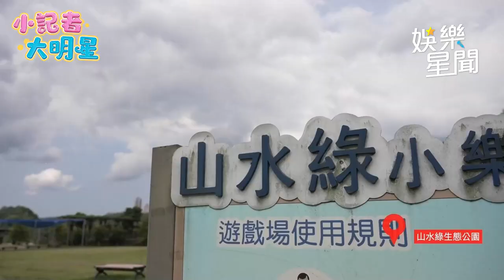黃豪平出遊愛走文青路線！說走就走敢冒險 首度公開私房秘境｜三立娛樂星聞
打開你的iRent APP 跟著豪平說走就走❗​⁣
完成「從旅行看出你的真實個性」心理測驗
可獲得汽機車抵用券 🚗🛵
分享再抽五星級飯店住宿券 😎 ​⁣